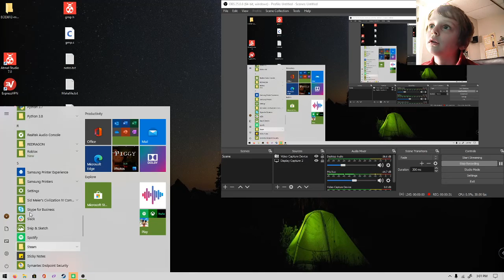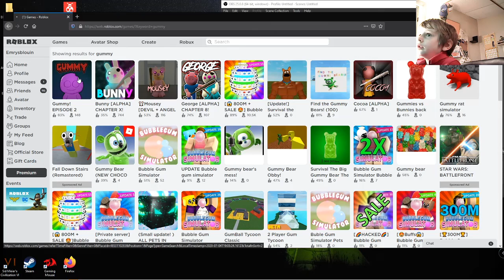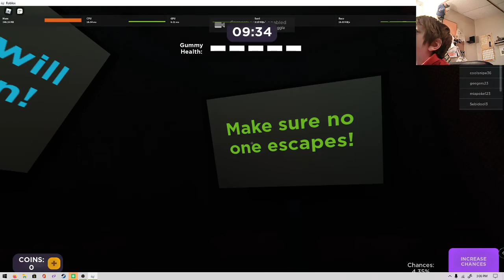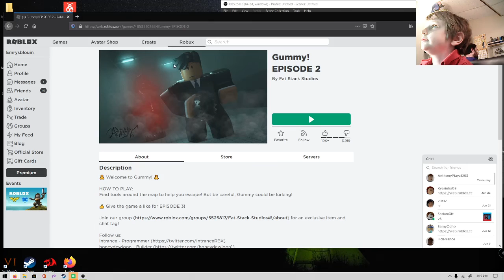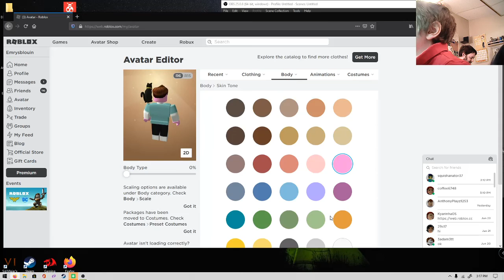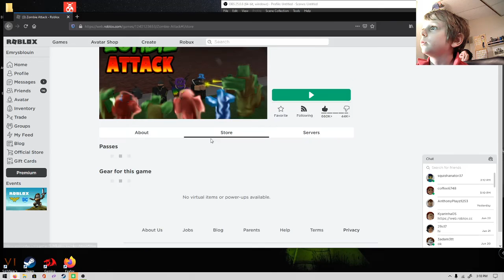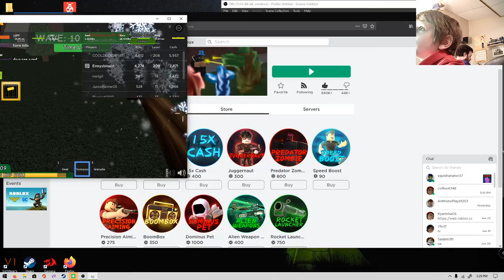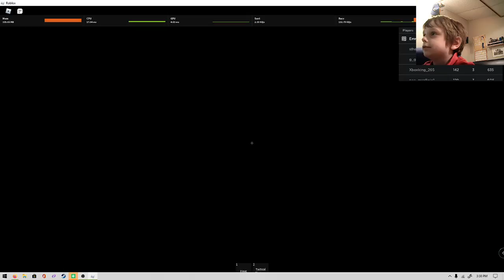Roblox 4th in 2020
Gumby map fails, epic Zombie hard mode!
LEGENDARY AURA!!!
Copyright Emrys Production 2020